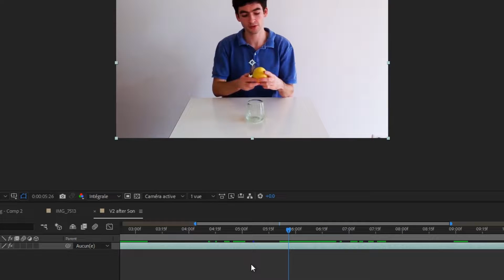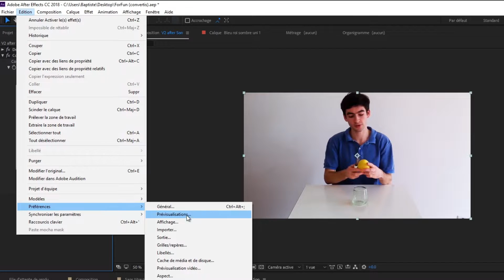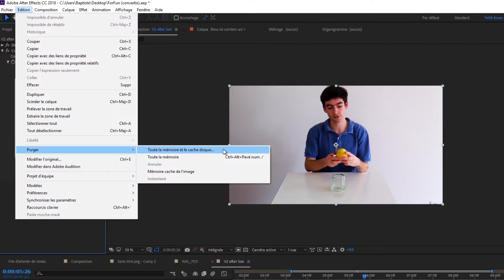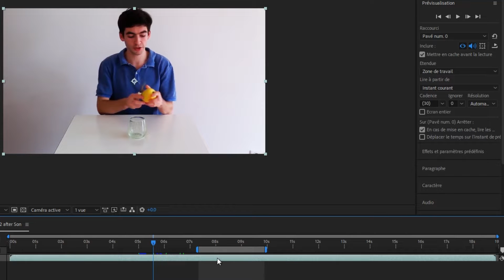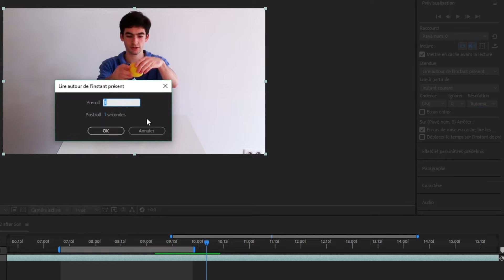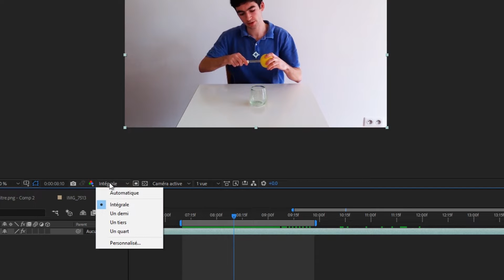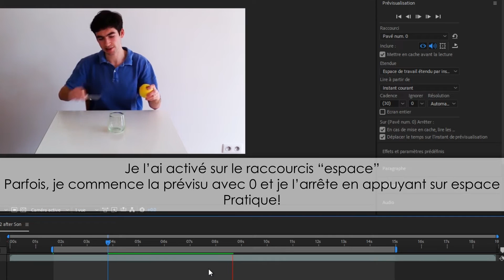Astuces Prévisualisation After-Effects CC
Astuces/optimisation et fonctionnement : ce que vous devez savoir sur la prévisualisation dans After-Effects!

Aussi n'hésitez pas à me dire ce que vous aimeriez comme tuto 🤟